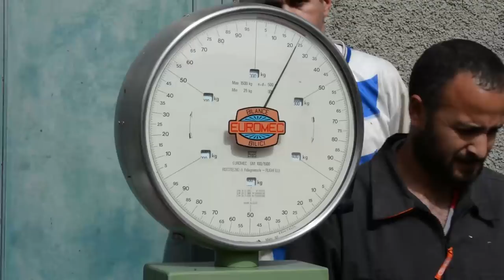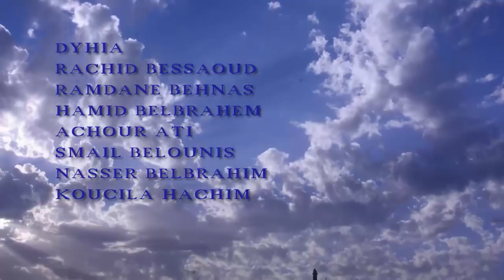Timechret de Taguemount-El-Djedid 2éme jour 31 mars 2016